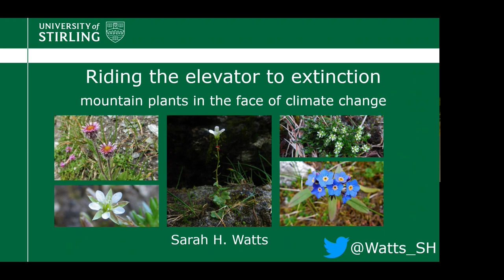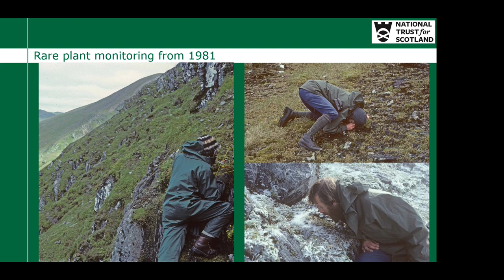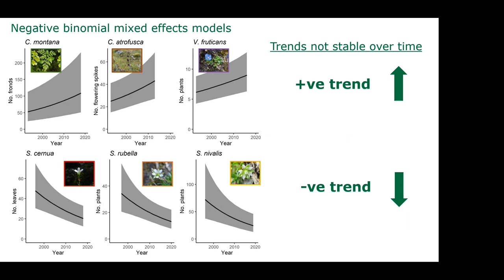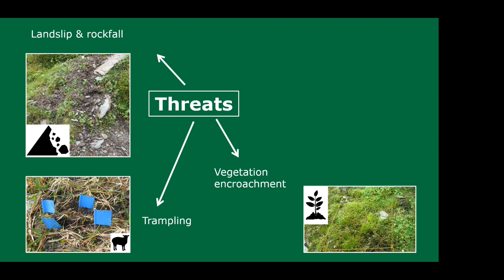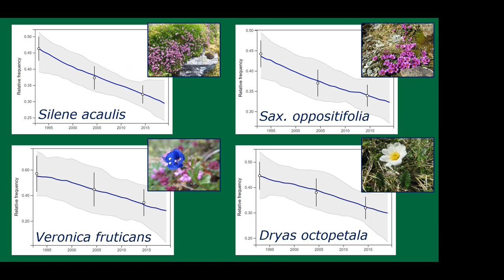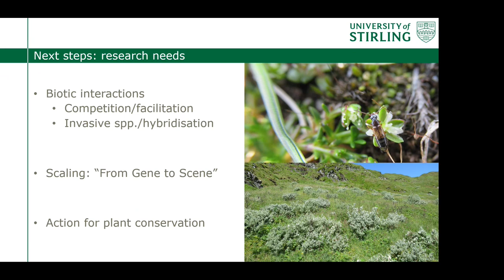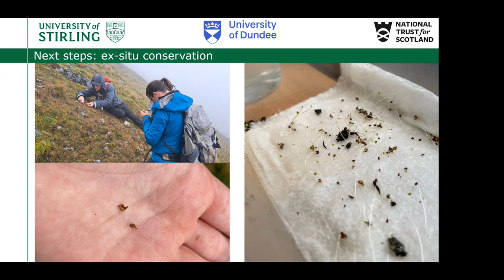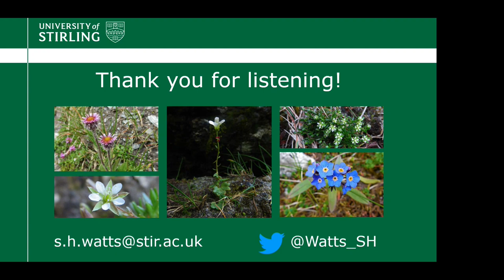Mountain plants in the face of climate change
This talk by Sarah Watts, reviews the changing fortunes of mountain plants under climate change and how long-term monitoring can be used to inform conservation management. Detailed population data gathered at Ben Lawers NNR is used to demonstrate risks to arctic-alpine flora located on high-altitude sites as temperatures rise and snow cover reduces. The wider implications for mountain biodiversity in Scotland are discussed, as well as the next steps for scientific research and the conservation management of threatened species.

Sarah Watts is a plant ecologist specialising in upland habitats, mountain woodland and applied science. She is currently undertaking a part-time PhD at the University of Stirling, while working as the Conservation Manager of Corrour Estate in Lochaber. From 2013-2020, Sarah was the seasonal ecologist for the National Trust for Scotland at Ben Lawers NNR, monitoring key populations of some of Britain’s rarest arctic-alpine species. This work has led to a major publication in the journal Biological Conservation (Riding the elevator to extinction: Disjunct arctic-alpine plants of open habitats decline as their more competitive neighbours expand - ScienceDirect).

A BSS talk given at RBGE on the 16 March 2023